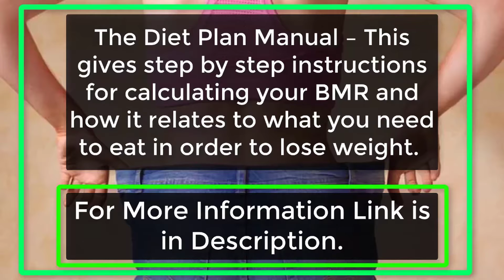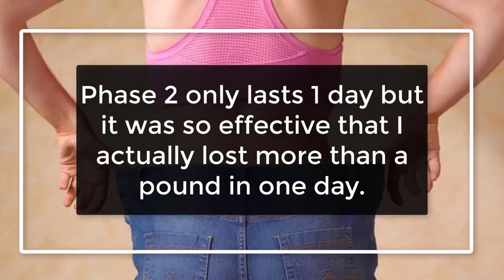The 3 Week Diet by Brian Flatt: Our In-Depth Investigation - Healthy nutritions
When I read about the diet, I found most of the nutritional information to be outdated, disproven, or just plain wrong. He got a few things right, but not much. There is also very little information on how to transition back to a normal life.
Then, I read the diet plan and the workout plan. Despite the imaginary nutritional information he created, he actually got the exercises spot on!

​Background

He reviewed “over 500 medical studies, dozens of diet books and reviewing hundreds of diet systems, programs, gadgets, pills and potions” (direct quote from the book).

To put that into perspective, as a nutritionist, I read 500 medical and nutritional studies per month. There are over 20,000,000 (that’s 20 million) diet books on the market, and a total of $10,000,000,000 (that’s billion with a B) supplements, gadgets, and pills on the market per year.

He didn't use much information. There isn't even a reference to medical classes or anatomy. His background is like taking a first aid course and calling yourself a doctor.​